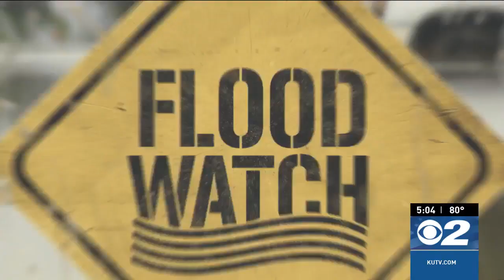Flood prevention efforts underway as City Creek water levels surge in Salt Lake City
Salt Lake City Public Utilities has been working tirelessly to prevent a repeat of history as City Creek's water levels rise, leading to the placement of sandbags around Memory Grove Park to mitigate potential flooding.

The water is rising slightly over the sandbags, so it’s not exactly rushing down State Street, like it was this time 40 years ago.

As the city waits on standby for the water to reach its peak, locals have been stopping by the park to check out the unique sight.

“This is the highest I’ve seen City Creek in the years I’ve lived here and it’s been impressive," Joanne Slotnik, a local, said. "There have been people kayaking here over the weekend; that hasn’t happened here before I don’t think."